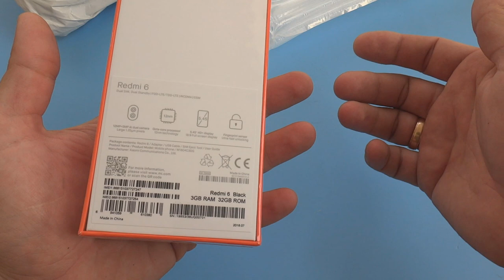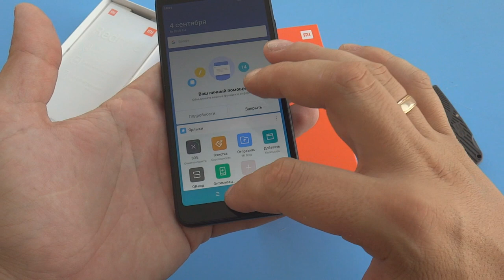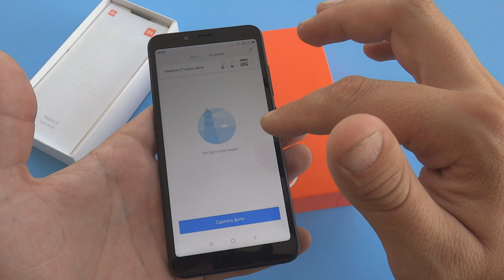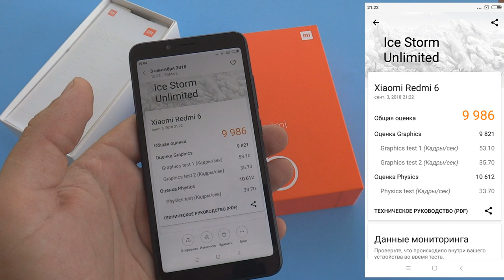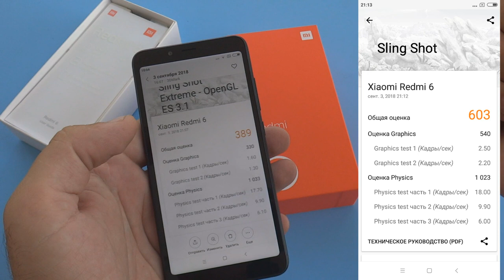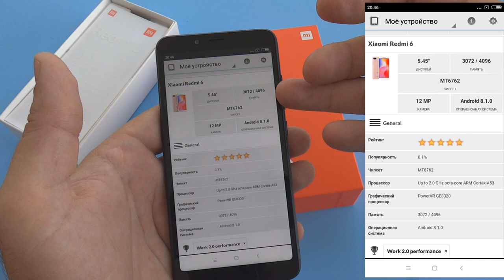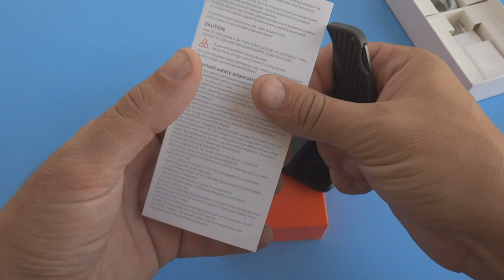Xiaomi redmi 6